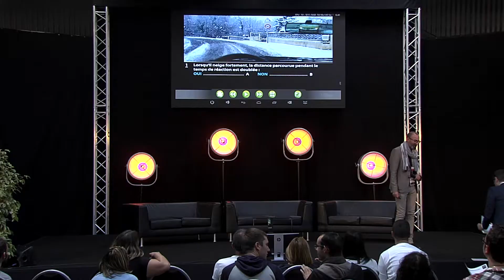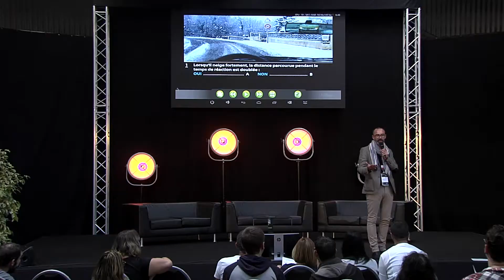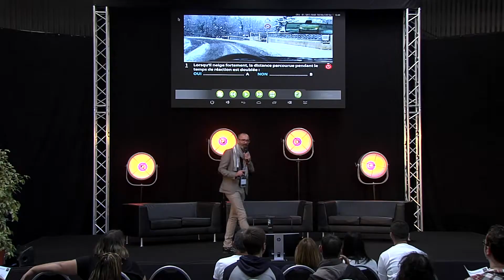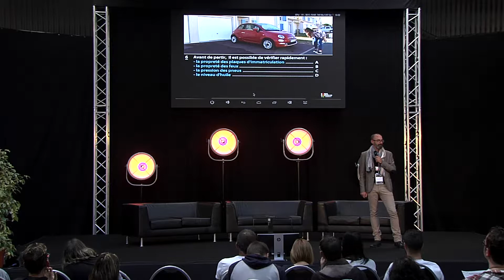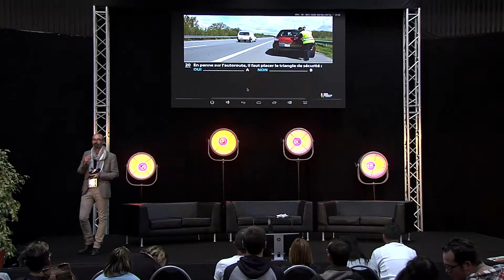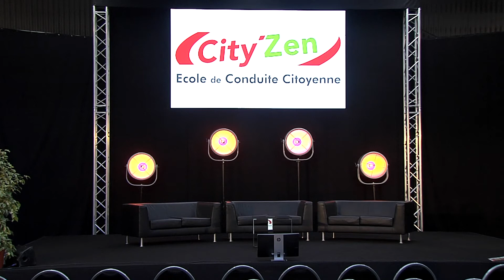Salon Auto 2018 - Repasser son code de la route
Conférence Repasser son code de la route

Intervenant:

- ESPACE CONDUITE 37/CITIZEN
MAX DEBRAY